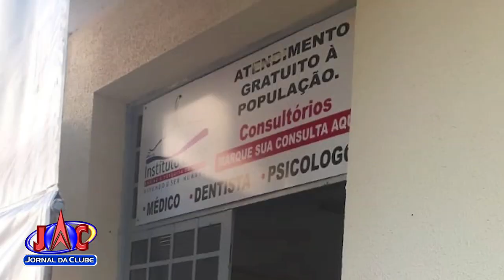DIG fecha bingo clandestino no Centro de Ribeirão - Jornal da Clube 2ª Edição (17/09/2019)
Seis pessoas foram detidas, entre elas funcionários e o gerente da casa de jogos.